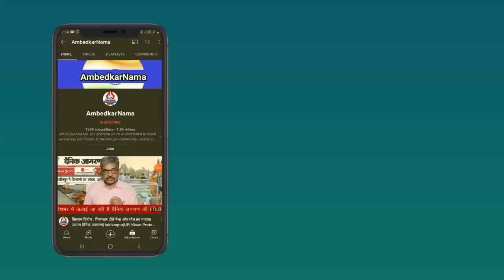भोजन, वस्त्र, घर, दवा और राष्ट्रवाद : क्या यह अंतर्विरोधी हैं? सुनिए गोलवलकर उवाच...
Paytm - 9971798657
Google Pay -
Phone Pay -

Name.  Shalini